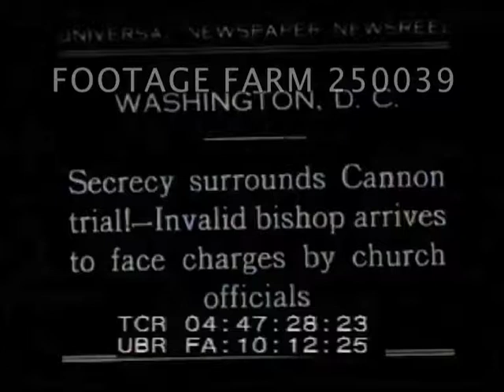Invalid Bishop Arrives To Face Charges - 250039-37 | Footage Farm Ltd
Secrecy Surrounds Cannon Trial! - Invalid Bishop Arrives To Face Charges By Church Officials (1931)
04:47:38  Front of court building w/ 4 columns; MCU Bishop James Cannon, Jr. on crutches helped up stone steps by men in top coats & hats.  Four men outside large ornate doors; MCU of man.
04:48:06  Cannon on crutches leaving house or building w/ stained glass doors & windows w/ other men.  Into car at curb.
Religious Leaders; Anti-Alcohol; Anti-Catholic; Bigot; Intolerance; Morals; Crimes; Morality; Prohibition; Temperance Movement; 1930s;
NOTE:  Cannon, a bishop in Methodist Church, was powerful leader of temperance movement in US.  Was brought before church court for possible misuse of church funds to support his Anti-Smith Democrats during presidential campaign while promoting Herbert Hoover.  He was found not guilty; also not guilty on adultery charges.  In Oct31 a Federal Grand Jury brought charges but was found not guilty in 1934 but his reputation was destroyed.
NOTE:  If requested will provide unrelated material, 04:43:04 - 04:51:55 (9 cards), at per reel rate.